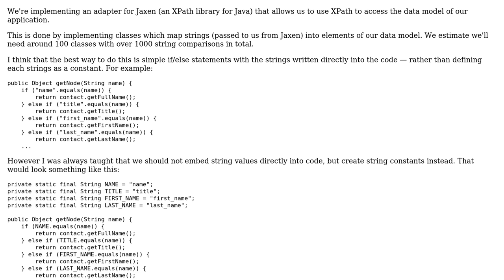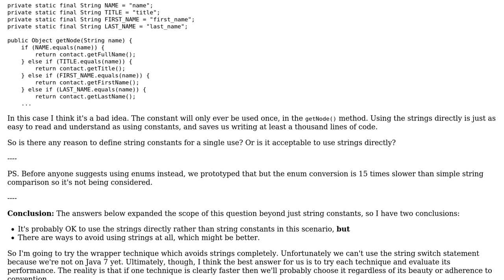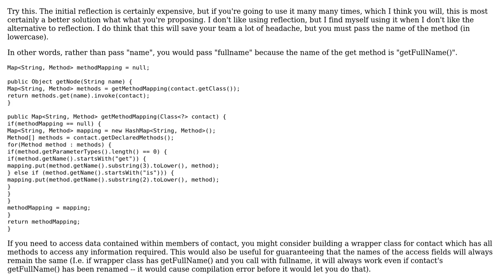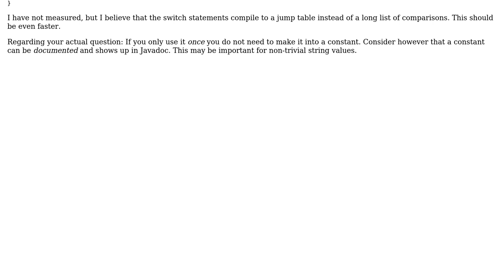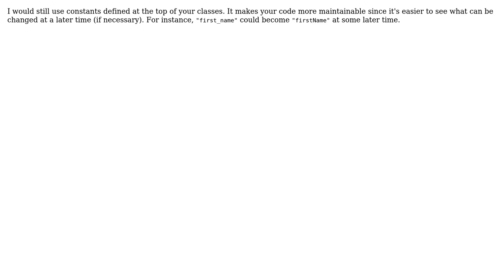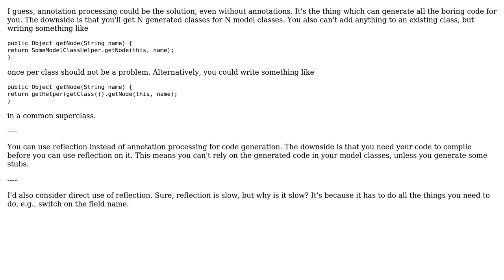Software Engineering: Should a string constant be defined if it's only going to be used once?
With thanks & praise to God, and with thanks to the many people who have made this project possible! | Content (except music & images) licensed under CC BY-SA | Music | Images & others | With thanks to user Steven Schlansker user scarfridge user Neil user maaartinus user gutch user Bernard and the Stack Exchange Network Trademarks are property of their respective owners. You are responsible for your own actions.